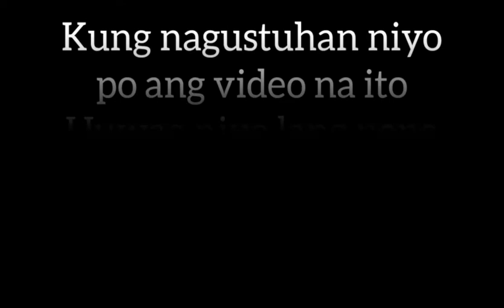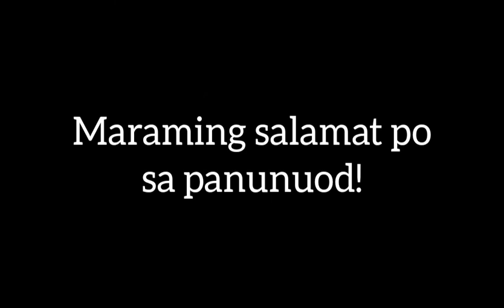Unang Pares Ng Kalapate Ko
Sobrang nakakalibang!😁😁😁